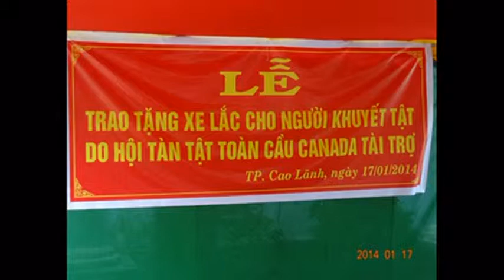Global Disability Foundation in Vietnam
Once again, with all its partners in Canada and in Vietnam, we made available some Xe Lac for the "Least of His people". This is but a small token of His Grace. He has not forgotten His people, those who are forgotten and neglected by society. More importantly, the message of His great love of His people was shared abroad to all people. Our hearts long for His people to know Him. Bless the people of Vietnam and bless you who gave into this ministry. Joe and Thuy Pham, GDF Canada.